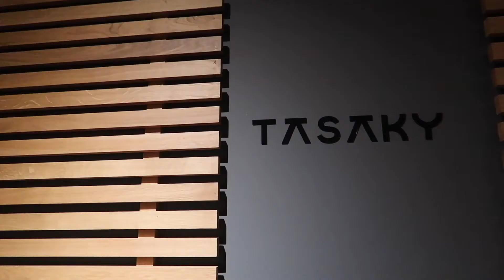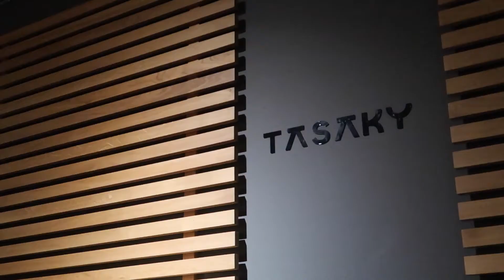IMIENINY WUJASZKA poznan TASAKY najlepsza restauracja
Witajcie w kolejnym VLOGU ...
Kolejny dzien pobytu w Polsce i tym razem
polecialysmy do Poznania
rogale marcinskie - pychaaa
gdzie spedzilysmy dzien na Imieninach u Wujaszka...
poznacie pieska misi Denzelka 🤩
i odwiedzimy jedna z lepszych restauracji w Poznaniu
TASAKY mniaaam

ogladajcie koniecznie 😁
wkrotce kolejne podroze 🌴🙊✈️
sledzcie Nas aby byc na biezaco
buziaki 😘

aby być na bieżąco to śledźcie Nas koniecznie na
SNAP  misiaikicia

Jak Wam sie podoba to zostawcie lajka 👍🏼
Do komentowania i 👍🏼😘
Przypominamy o KONKURSIE
ktory jest dla Was pod filmem podsumowujacym Bali i Singapur

Dzięki 😘😘😘😘

wkrótce wiecej VLOG ów ❤️

buźka 😘